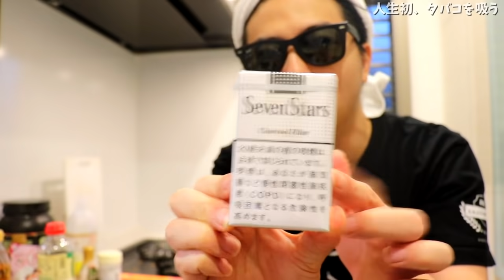30歳無職、人生初タバコ吸ってみた。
吸ってみた結果